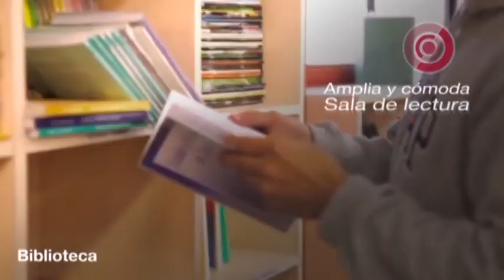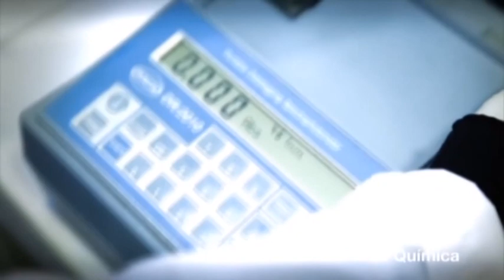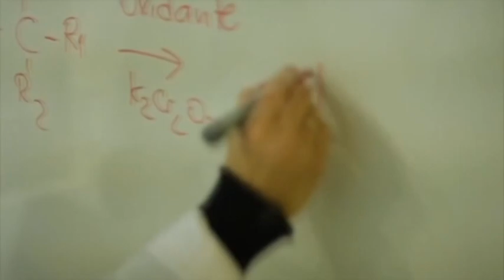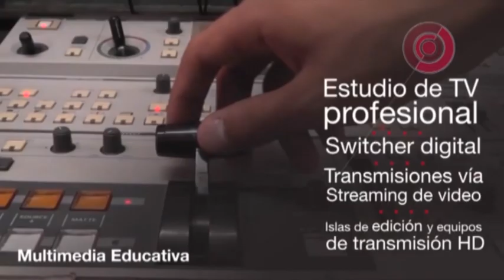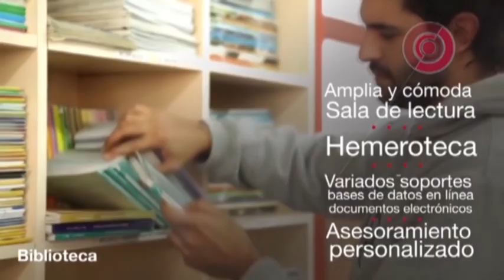OLGA FONTANA - UNIVERSIDAD BLAS PASCAL - INSCRIPCIONES ABIERTAS Y PROMOCIONES CON CYBER WEEK